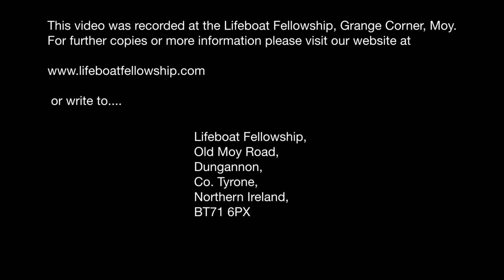Satanism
Sunday Evening, 10th February 2013
Speaker: Bertie Johnston
Title: Satanism
Luke 8 v 26-33